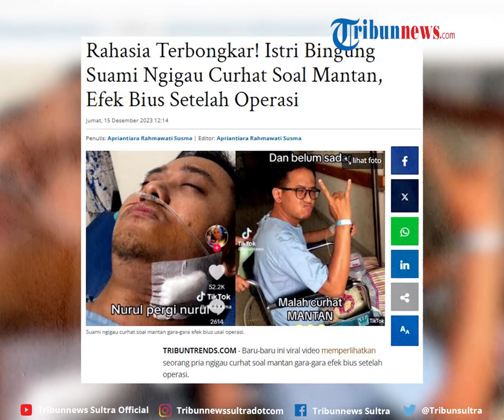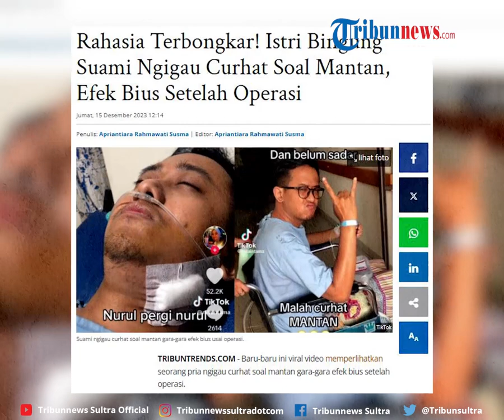Viral Momen Kocak Istri Bingung Suami Ngigau Curhat Soal Mantan, Efek Bius Setelah Operasi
Baru-baru ini viral video memperlihatkan seorang pria ngigau curhat soal mantan gara-gara efek bius setelah operasi. Video ini dibagikan oleh akun nilaintama. Di video itu, tampak pemilik akun merekam suaminya yang terbaring tak sadar di ruang operasi. Diketahui, sang suami baru saja menjalankan operasi.

zdk
video: TT/nilaintama